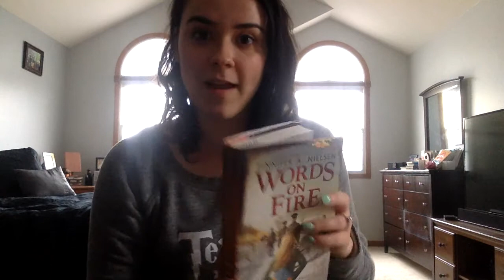Words on Fire - Chapters 1 & 2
First Chapter Friday on a Random Weekday for our COVID-19 Social Distancing break! This is chapters one and two of Words on Fire by Jennifer A. Nielsen.